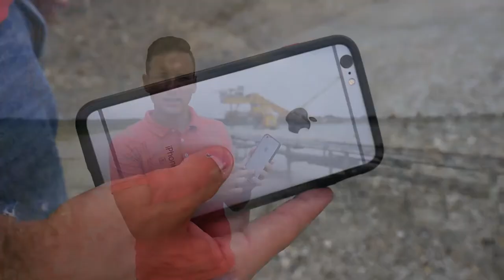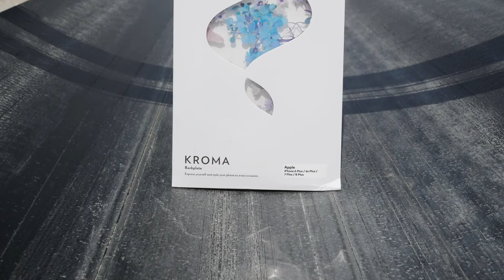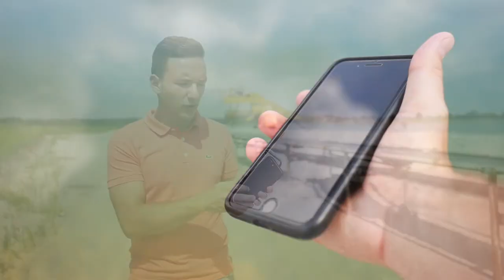Modulare Handyhüllen - die Solidsuit und Mod von Rhinoshield im Test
Im Dschungel der verschiedenen Handyhüllen-Hersteller habe ich mir einen interessanten herausgegriffen und Hüllen getestet. Rhinoshield war in diesem Fall meine erste Wahl, weil ich sowohl von der Qualität, der Bruchsicherheit und vorallem der Modularität der Hüllen überzeugt bin.

Im Test:
- Rhinoshield Mod Schwarz iPhone 6S Plus
- Rhinoshield Solidsuit Carbon iPhone 8 Plus
- Kroma Rückseite

Sigma 16mm f1.4 MFT

Rollei Stativ C5i

DJI Osmo Mobile 2:

Ulanzi Stativhalterung mit Hot Shoe

Olloclip 4-in-1 mit Ollocase

Die Rhinoshield hüllen wurden mir von Rhinoshield kostenfrei zur Verfügung gestellt. Mein Review ist jedoch in keiner Weise beeinflusst worden und enthält auch keine bezahlte Produktplazierung.
Wie alle meine Videos teste ich auch diese Produkte rein objektiv und sage meine Meinung und Erfahrung dazu.